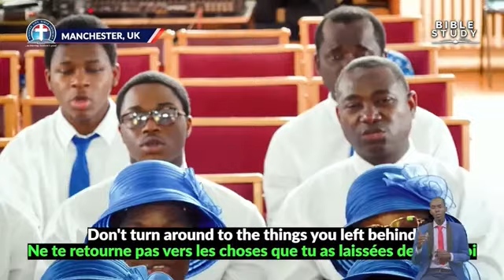Don't Turn Around by DCLM Choir UK